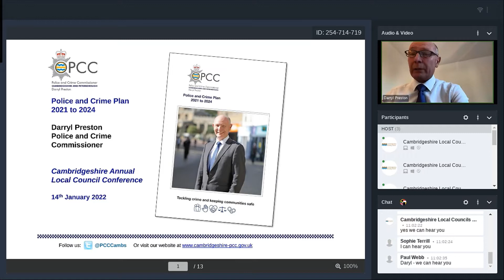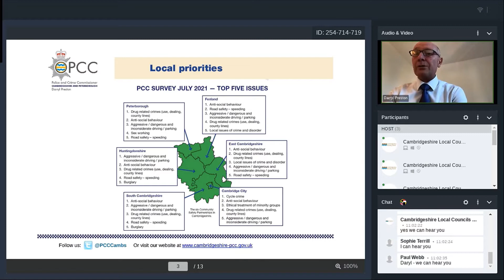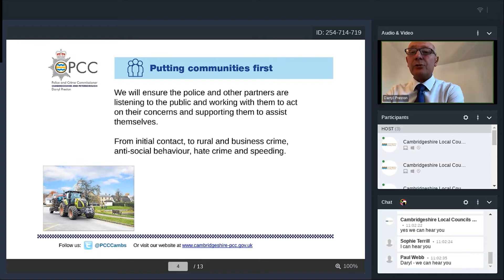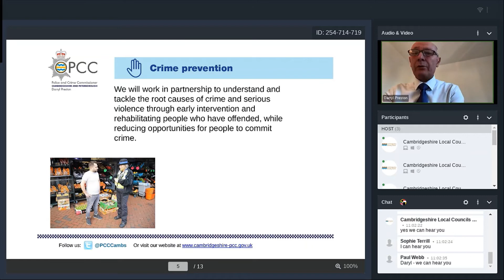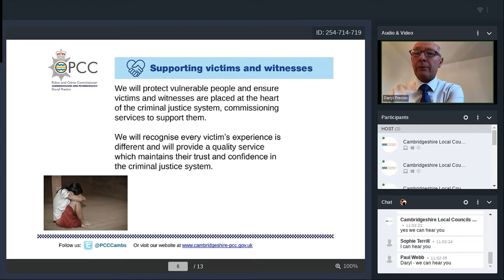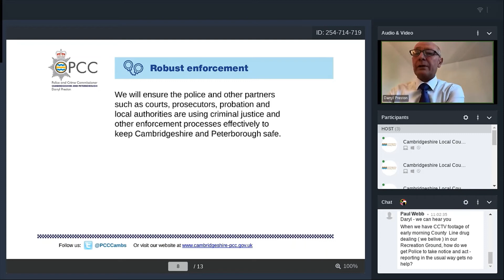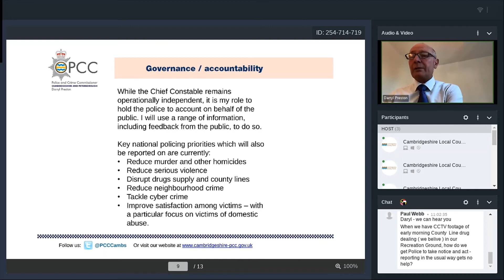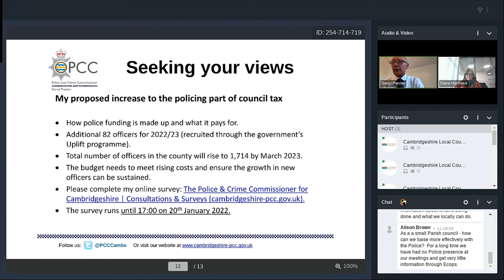3_Speaker Darryl Preston, Local Council Conference 2022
Keynote speaker Darryl Preston, Cambridgeshire and Peterborough Police and Crime Commissioner